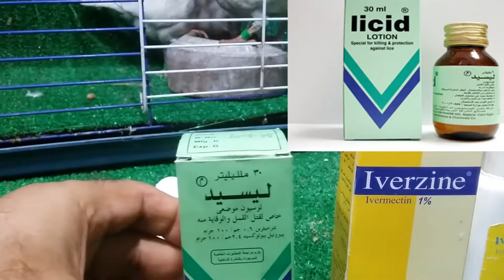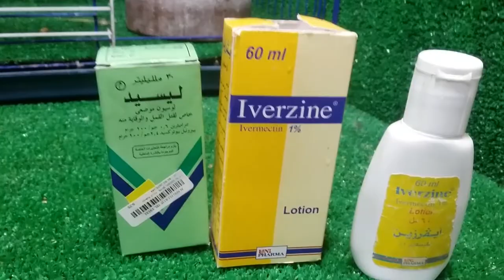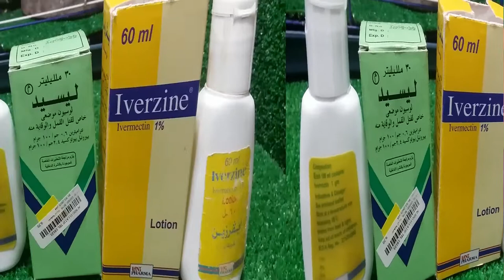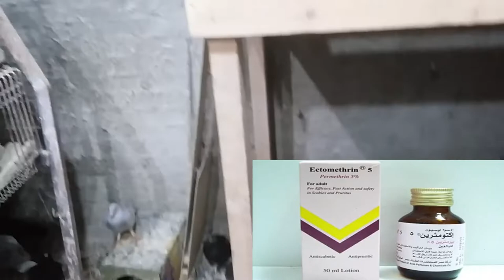ليسيد هو البديل ل اكتومثرين وافريزين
بعد التجربة وبعد ماسقينا الحمام ليسيد وجدنا ان ليسيد امن والان هو البديل ل اكتومثرين وافريزين

رابط فيديو
شربنا الحمام مبيد حشرى